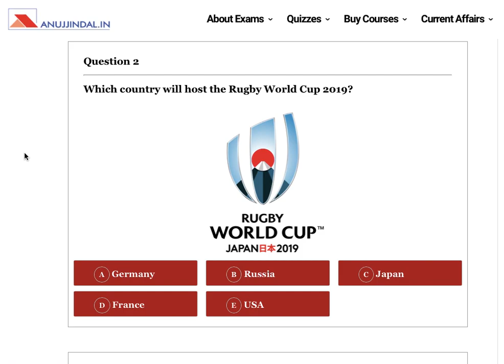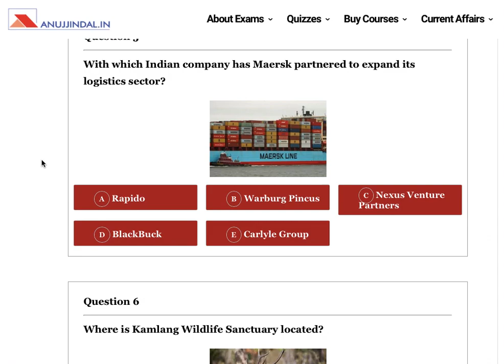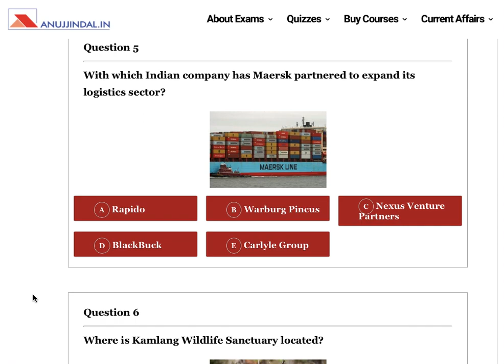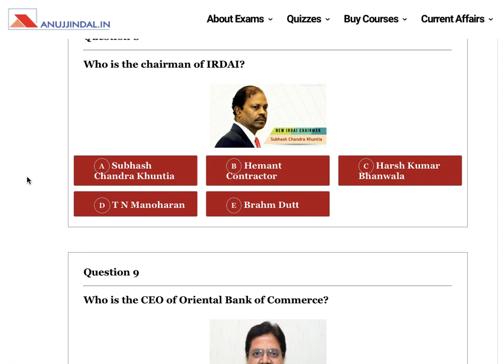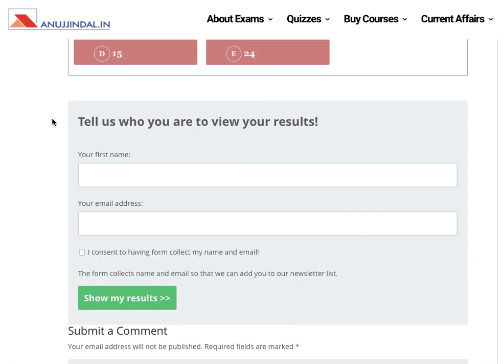The Morning Tales: 22nd August 2019 | Daily Current Affairs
The Morning Tales in an online series of daily current affairs to prepare for various government exams like RBI Grade B, SEBI Grade A & NABARD Grade A. We are providing the news for August 22nd,  2019 to prepare for these exams. This video will cover various current affairs topics of 22nd August 2019.